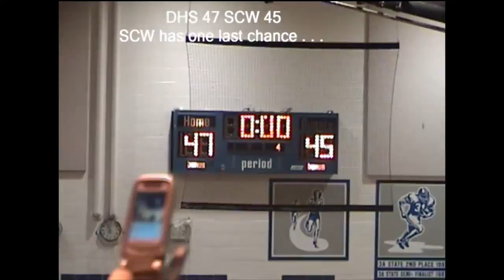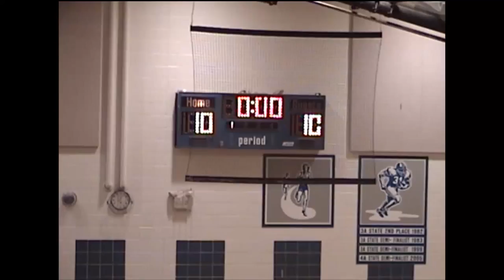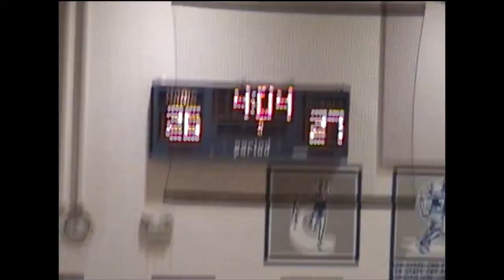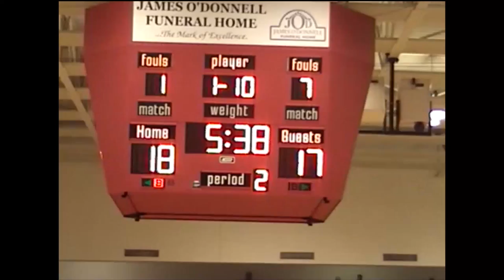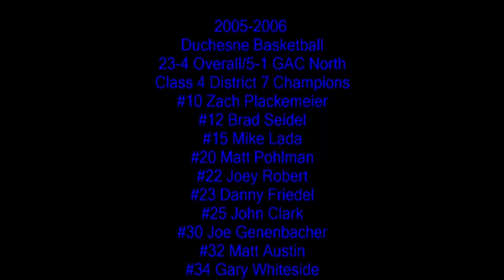"Memory Lane" 2006 District Basketball @ Duchesne High School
I found this and had to share -- Awesome!!!

2006 Districts and Sectional Highlights

DHS (Zach Plackemeier, Dan Friedel, Joe Genebacher) vs St. Charles West (Kramer Soderberg), St. Charles High School (Josh Harrellson - Current Player on the Miami Heat) & State Sectional vs Borgia (Alex Moosemann)

In 2006 the St. Charles area was loaded with talent!

If you look closely you can see a young Drew Moore, Sam Briscoe, Ryan Tune, Clay Stulce, Jace Genebacher, Mike McDonald, Brad Pryor (DHS Class of 2014), Nate Friedel (DHS Class of 2013) and Alex Moore, Ryan Briscoe (Class of 2016) in the crowd.  They are all current members of the 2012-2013 Duchesne Basketball Team.